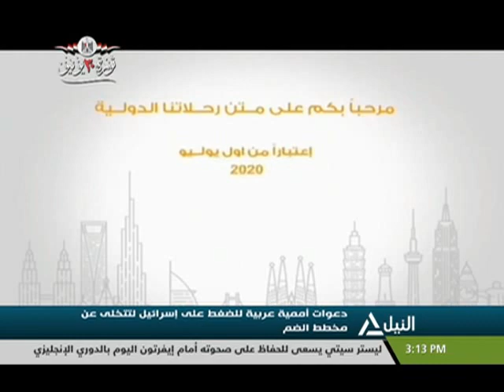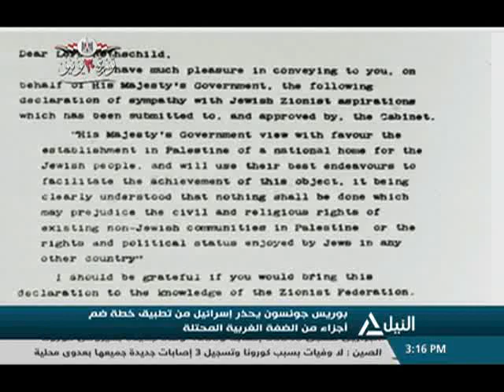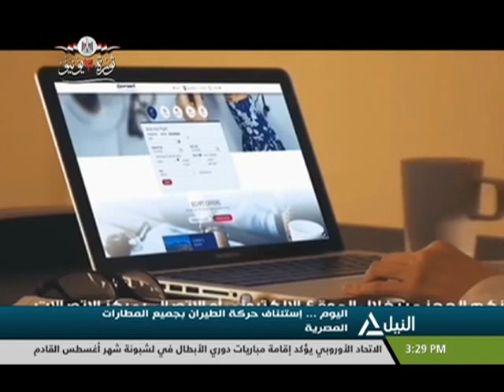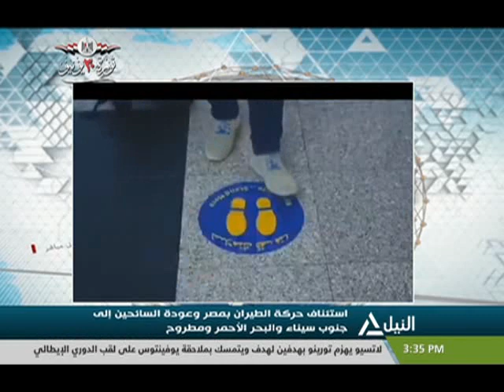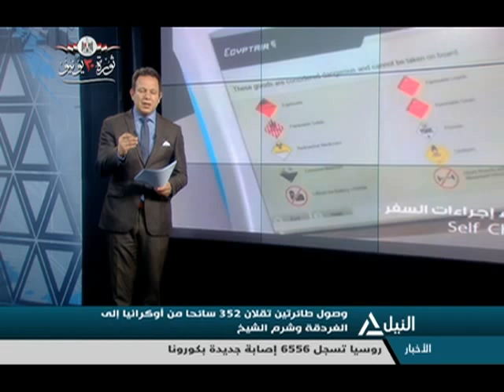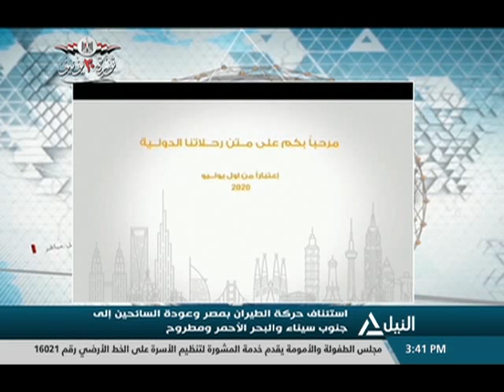النيل مباشر 01-07-2020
دعوات أممية عربية للضغط على إسرائيل لتتخلى عن مخطط الضم
استئناف حركة الطيران بمصر وعودة السائحين إلى جنوب سيناء والبحر ال؛مر ومطروح